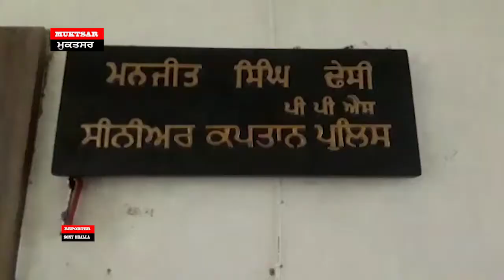ਖੂਨ ਬਣਿਆ ਪਾਣੀ ,ਜ਼ਮੀਨ ਦੇ ਲਾਲਚ ਵਿੱਚ ਬੇਟੇ ਨੇ ਕੀਤਾ ਪਿਤਾ ਦਾ ਕਤਲ JUNE 19, 2019